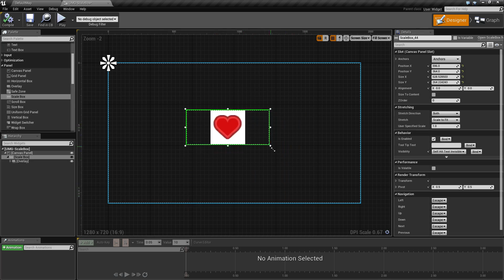WTF Is? The Scale Box in UMG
What is the Scale Box in UMG in Unreal Engine 4 Blueprints?